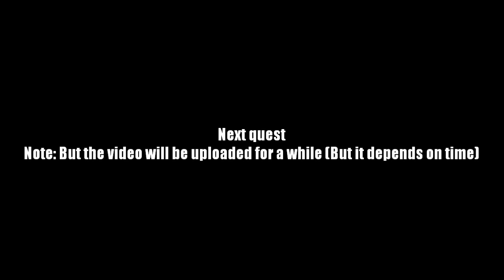AQ Worlds "Find the Map" (Quest)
Quest:Fiind the Map

NPCs:Aranx

Monster List:Fallen Knight

Turn in:Dwakel Decoder x1
              Map of Lore x1

Equipment Won:None